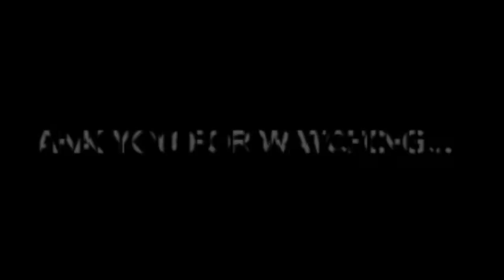Ahmad Omar Kurbissa Junior Season Mixtape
Ahmad Omar Kurbissa
6'1" Guard
IMG Academy C/o 2018
8.4 ppg
3.4 rpg
2.8 apg
Song: Electric (Prod By Timeless Beats)